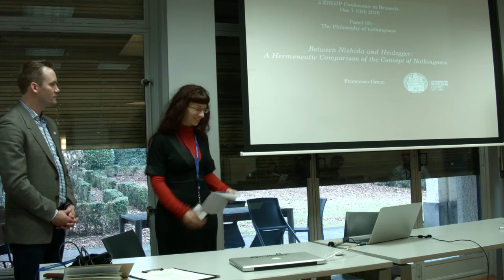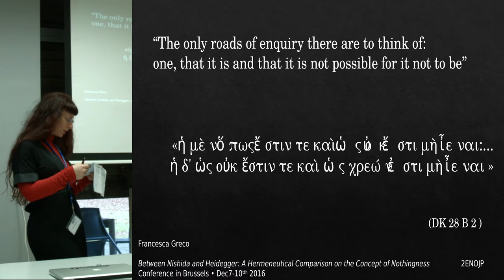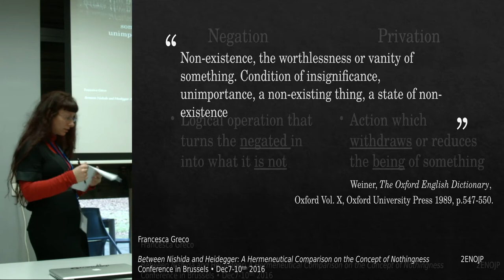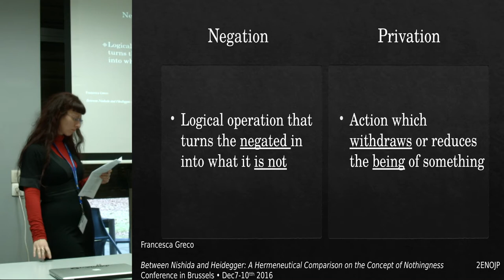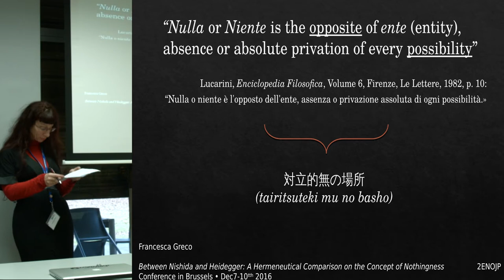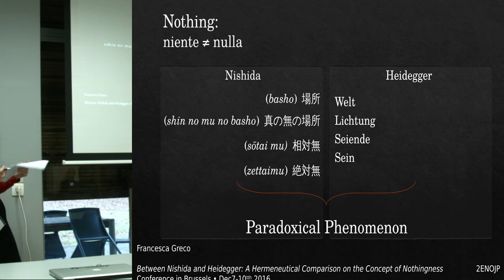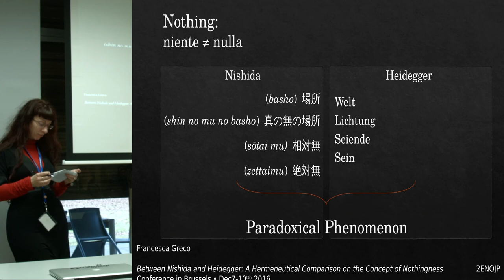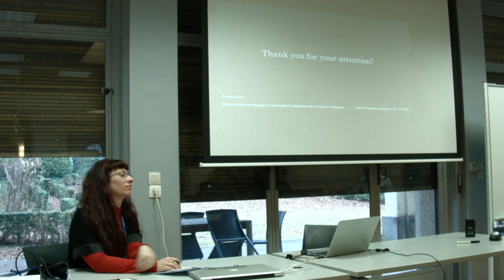Francesca Greco - Panel 30 ENOJP Brussels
"Between Nishida and Heidegger: A Hermeneutic Comparison of
the Concept of Nothingness." Francesca Greco (Universität Heidelberg)

The aim of this presentation is to point out the complexity of
negativity and its highest expression as nominalization: the
nothingness. There is an important gap concerning the noth-
ingness which affects the entire history of philosophy. In fact,
when we discuss the notion of nothingness, we rarely leave the
viewpoint of an ontological monism. The direct consequence
is the perception of nothingness on the backlight of being,
namely as its opposite